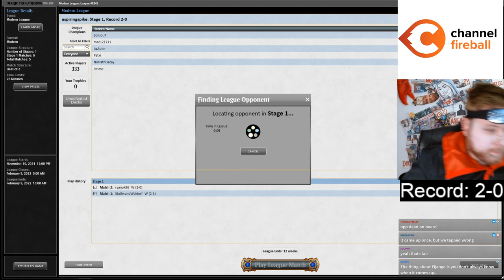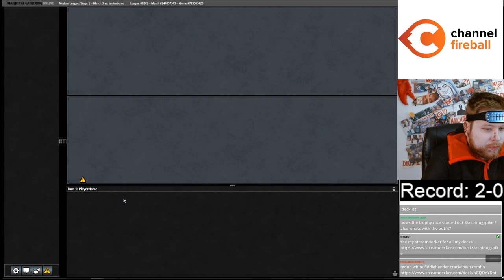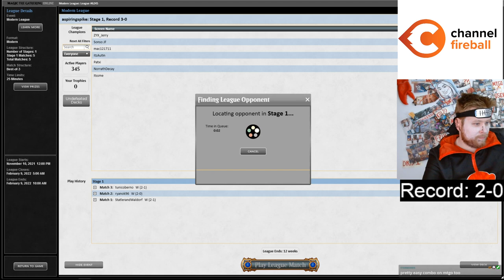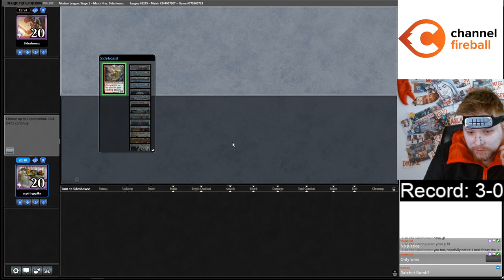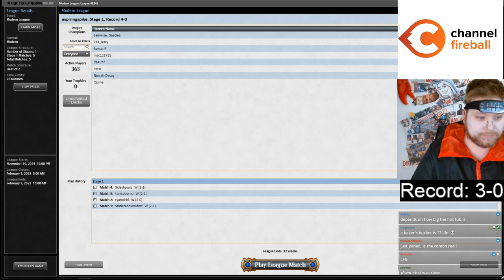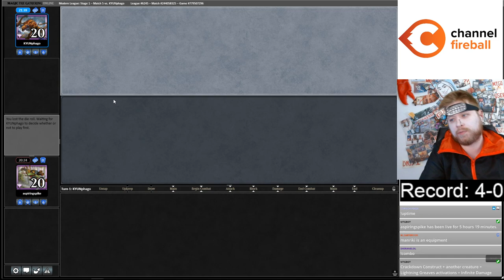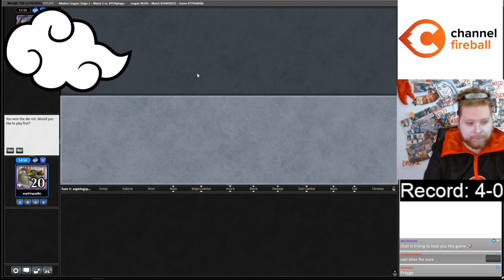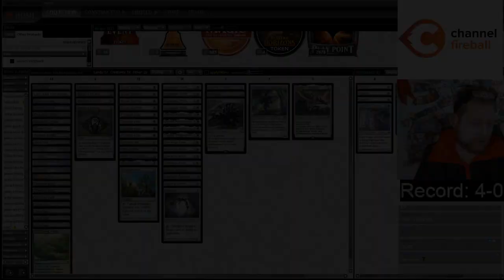Can Oswald get a Trophy?!?!? | Modern | MTGO | Mono White Fiddlebender crackdown combo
Match Timestamps:
00:00 Round 1
15:04 Round 2
24:06 Round 3
46:29 Round 4
1:03:21 Round 5

Decklist: 1 Arid Mesa
1 Cave of the Frost Dragon
1 Chromatic Star
1 Crackdown Construct
1 Crucible of Worlds
4 Darksteel Citadel
1 Eiganjo Castle
4 Esper Sentinel
1 Flooded Strand
1 Ichor Wellspring
4 Ingenious Smith
1 Kaldra Compleat
2 Lightning Greaves
1 Marsh Flats
4 Mishra's Bauble
2 Nettlecyst
4 Oswald Fiddlebender
1 Pithing Needle
4 Plains
4 Portable Hole
1 Relic of Progenitus
1 Sacred Foundry
1 Shadowspear
1 Spellskite
1 Springleaf Drum
4 Stoneforge Mystic
3 Treasure Vault
4 Urza's Saga
1 Windswept Heath

Sideboard:
1 Damping Sphere
3 Dispatch
1 Ethersworn Canonist
1 Grafdigger's Cage
1 Jegantha, the Wellspring
1 Manriki-Gusari
1 Phyrexian Revoker
1 Ratchet Bomb
1 Soul-Guide Lantern
1 Sword of Feast and Famine
1 Thorn of Amethyst
1 Torpor Orb
1 Void Mirror